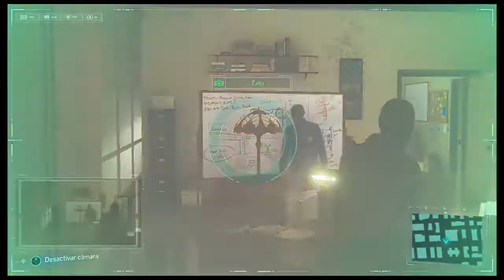SPIDER-MAN - LET'S PLAY EN ESPAÑOL - CAPITULO 6 - ( SPIDER-MAN DETECTIVE PRIVADO )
Hola muy buenas gente seguimos con la serie en el canal con spider-man en español espero que os guste.

Nos esperan varios de sus peores enemigos,poniendo a prueba las habilidades del mas acrobático  PARKER.